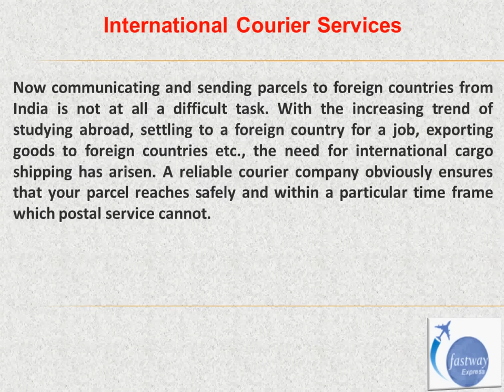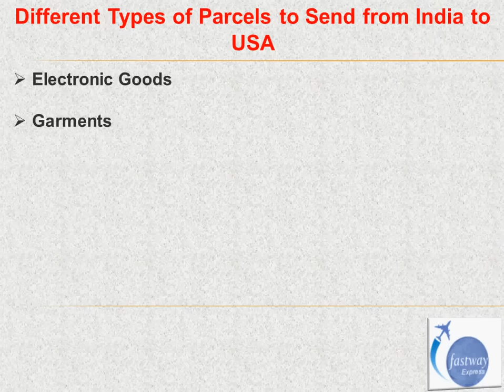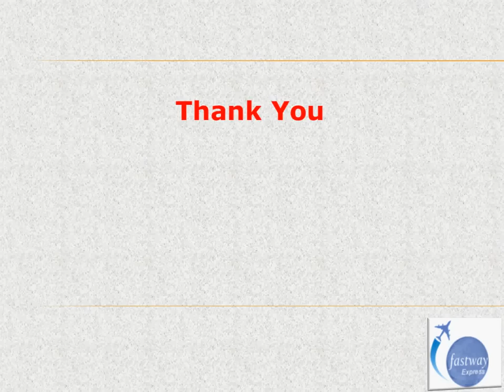India to USA Courier Services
Video presents information about international courier services from India to USA which includes sending overseas courier and cargo services to courier documents, parcels, samples, electronic goods, garments, food items, pickles, sports equipment, excess baggage shipping, unaccompanied luggage and international air freight from India to USA from Fastway Worldwide Express. To send parcels from India to USA